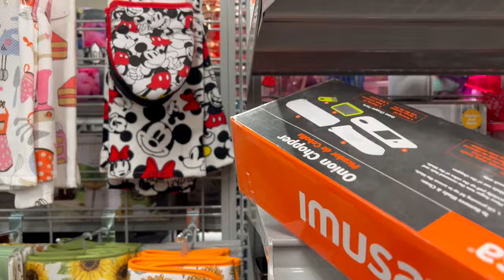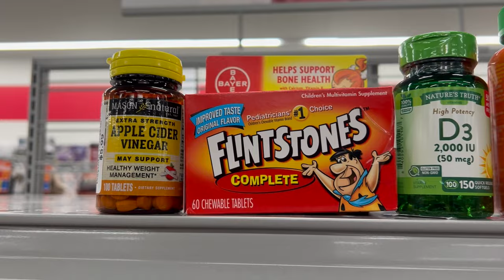😍 Buscando Mercancía En BURLINGTON Para Mi Clientela/ Bueno Bonito Y Barato A Tu Alcance‼️